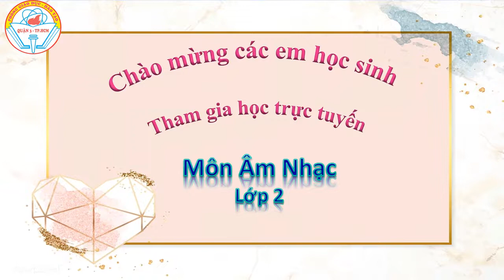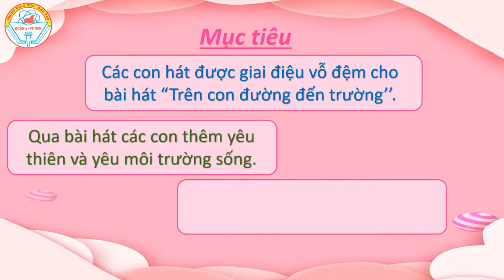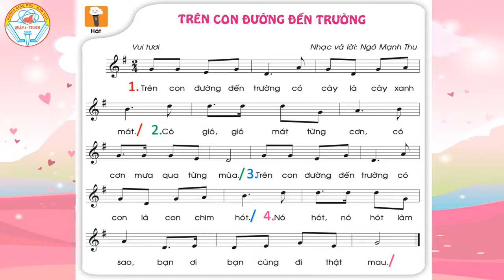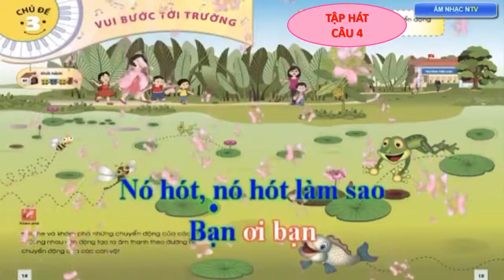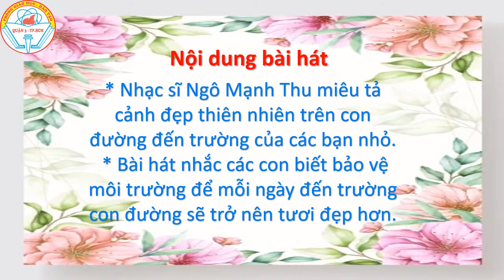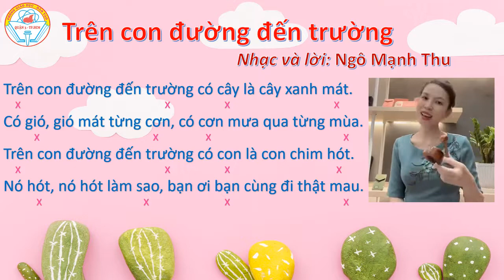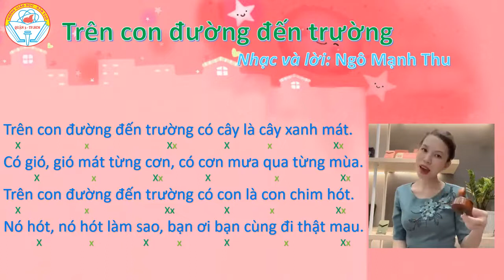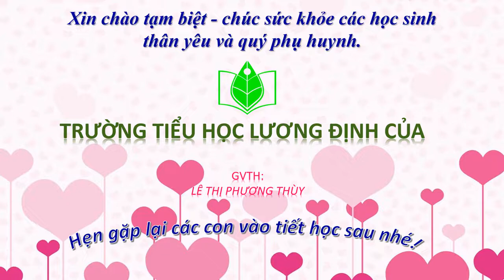Tuần 10 - Âm nhạc - Trên con đường đến trường